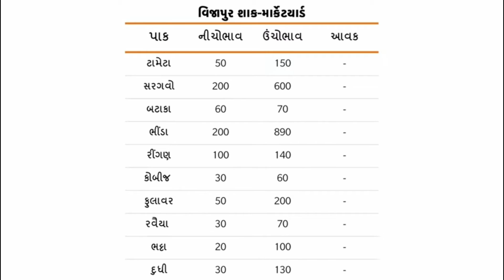Commodity price Uttar Gujarat APMC Market yard Rate | aaj na bajar bhav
Hello Khedut Mitro,